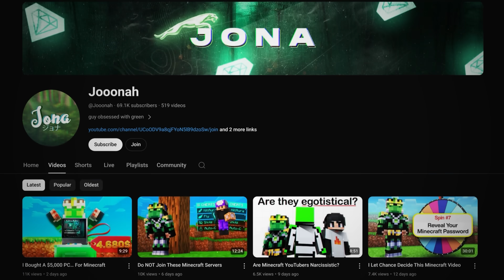Tier Tested In Minecraft PvP 5 Months Later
server ip: minemen.club & hypixel.net
pack:

Title: Tier Tested In Minecraft PvP 5 Months Later